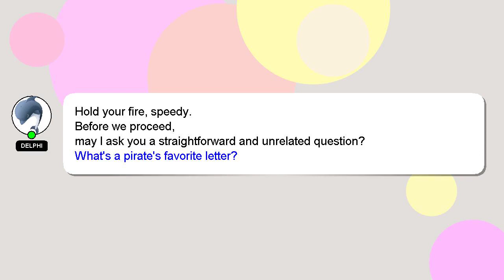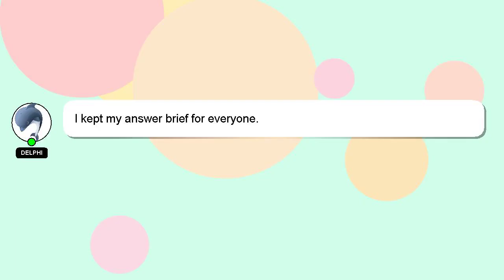How to fill out uiia application?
Let me give you a brief introduction of who I am, Howdy, my name's Delphi. I am happy to help you with your questions. - How to fill out uiia application?

If you have more specific query you can comment or chat with me  and let me know your queries. A 'heart' from me is a way of showing appreciation for your answer.

*1 What we are experimenting :*